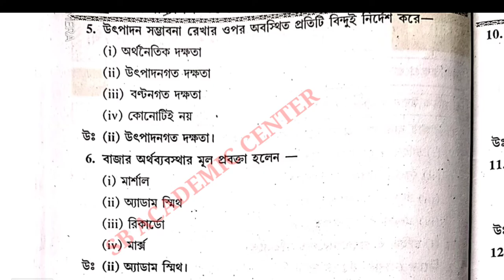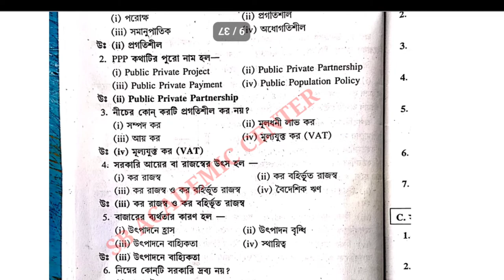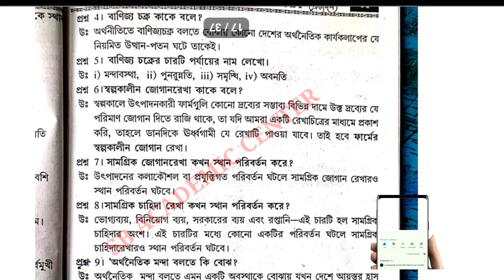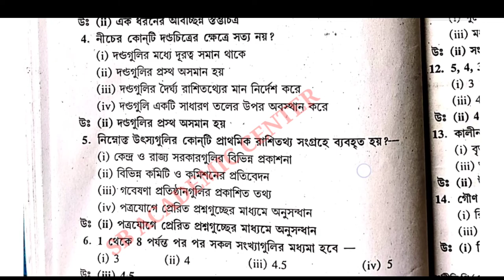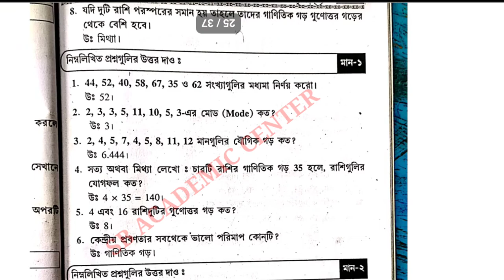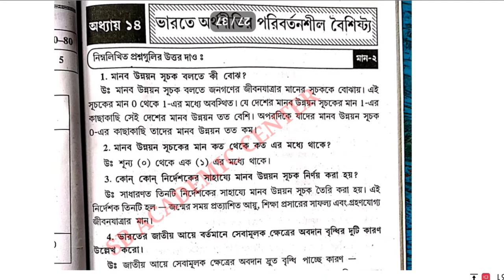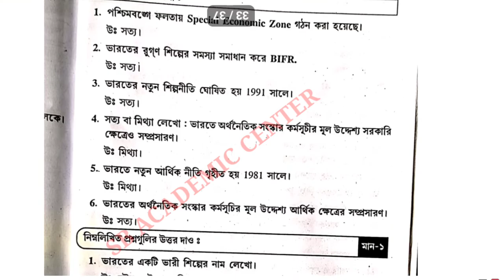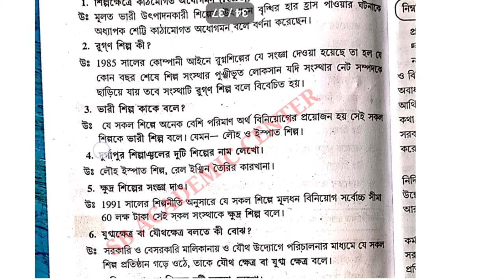একাদশ শ্রেণি অর্থনীতি সাজেশন2024/class 11 Economics suggestion 2024/west bengal MCQ SOLVED CLASS Xi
একাদশ শ্রেণি অর্থনীতি সাজেশন2023/class 11 Economics suggestion 2023/west bengal MCQ SOLVED CLASS Xi

একাদশ শ্রেণি অর্থনীতি সাজেশন2023/class 11 Economics suggestion 2023/west bengal council xi economics

Class 11❤️❤️❤️

class 11
economic suggestion
 wbchse class 11
 economic suggestion class 11
 class 11 arthoniti suggestion 2023
 2023 economic suggestion

 একাদশ শ্রেণি ইকোনমিক সাজেশন 2023 ইকোনমিক সাজেশন 2023
 একাদশ শ্রেণি